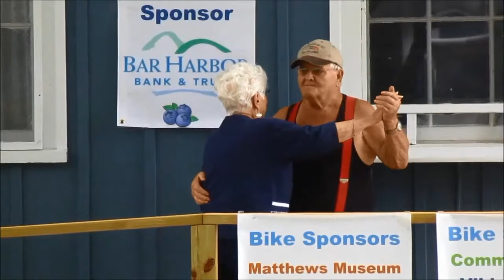THE SALTWATER HILLBILLY/ UNION FAIR/MRS SMALL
Sweet Mrs. Jeannette Small. takes a break from being the most important person at THE UNION FAIR..to dance with a nice gentleman from the Odd Fellows. Perfick!